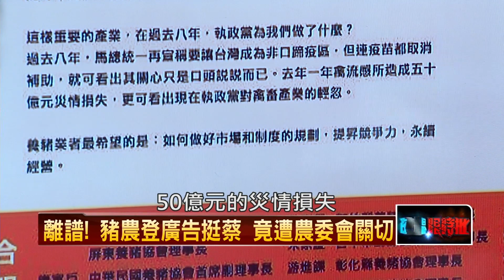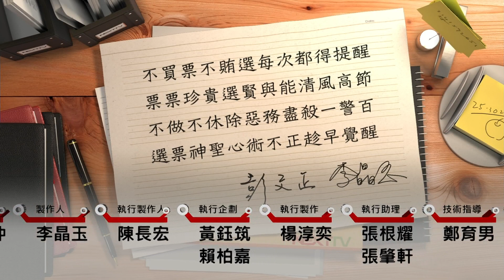01092016正晶限時批》P6離譜！ 豬農登廣告挺蔡 竟遭農委會關切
國民黨三姝合體！　台北遊行喚基本盤？
藍營「為安定而走」　台灣現在很不安定？
搶深藍選票？　朱拉攏親民黨　打什麼主意？
打臉！朱大提改革　宋反酸：國民黨是在野黨嗎？
秀誠意？　蔡坦承民進黨沒處理好族群議題
離譜！　豬農登廣告挺蔡　竟遭農委會關切